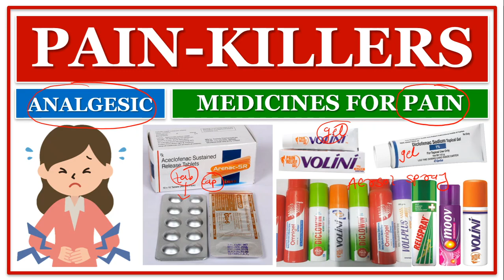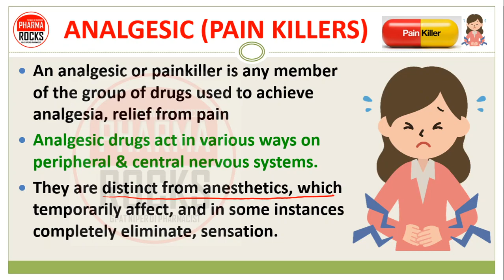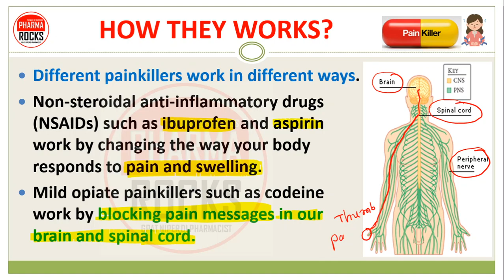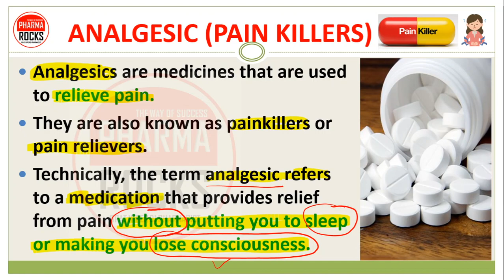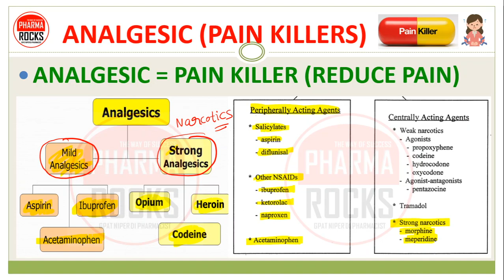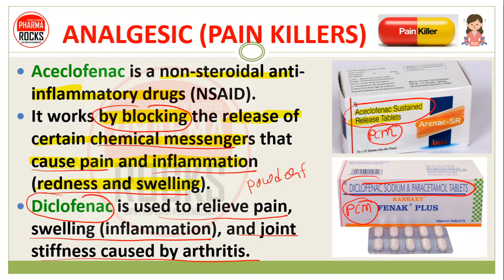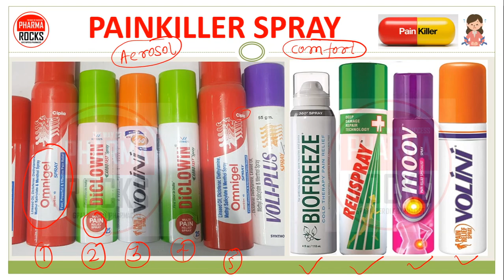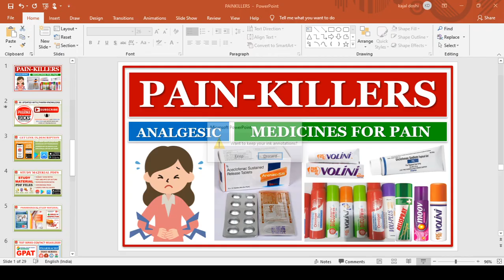PAIN KILLERS | PAIN RELIEVERS | MEDICINES FOR PAIN | ANALGESIC DRUGS | BASIC USE | SIDE EFFECTS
👨🏼‍🏫 ANALGESIC (PAIN KILLERS)
An analgesic or painkiller is any member of the group of drugs used to achieve analgesia, relief from pain
Analgesic drugs act in various ways on peripheral & central nervous systems.
They are distinct from anesthetics, which temporarily affect, and in some instances completely eliminate, sensation.

📚 STUDY MATERIAL
👨🏼‍🏫 VIDEO LECTURE
📊 TEST SERIES

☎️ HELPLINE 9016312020